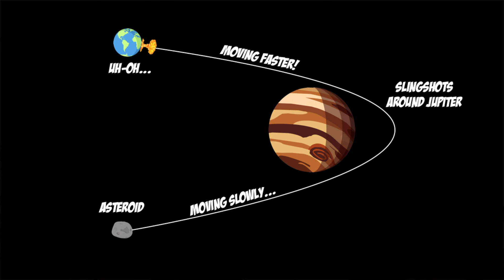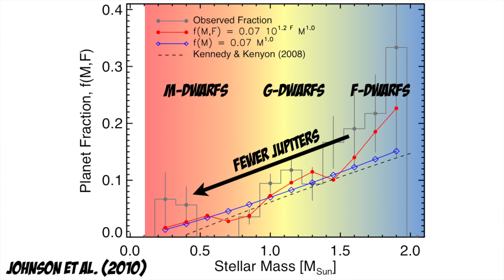Jupiter: Friend or Foe? | Elisa Quintana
Jupiter is the King of the Solar System but exoplanet surveys have revealed that it's an unusual type of world. Just ~10% of Sun-like stars have planets of the same mass and orbit as Jupiter. So could the existence of Jupiter be somehow beneficial to emergence of complex life, like us, on other planets in the system? On the hand, maybe Jupiter's strong gravity should scatter asteroids towards us, perhaps making things worse? Dr Elisa Quintana from NASA Goddard dropped in to the Cool Worlds Lab and explained her research trying to resolve the mystery of Jupiter's role: friend or foe?

::More about this Video::

► Quintana et al. (2016), "The Frequency of Giant Impacts on Earth-like Worlds"
► Johnson et al. (2010), "Giant Planet Occurrence in the Stellar Mass-Metallicity Plane"